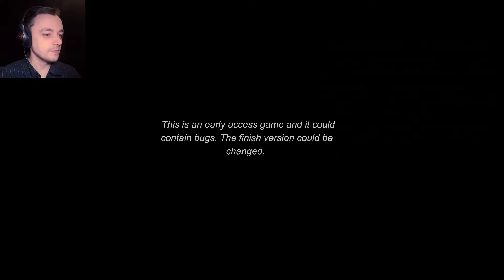Project Nightmares Ep1 - That be me guts!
An old spooky house has an old spooky witch. For some reason we decide to investigate and play around with all her things, but she doesn't like this intrusion one bit! :D